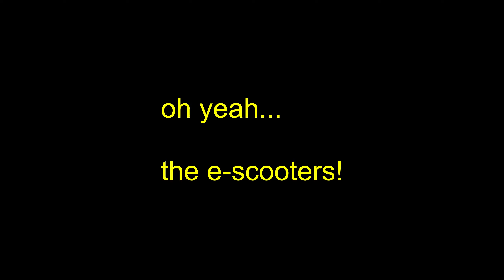exercise ride, and some e-scooters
the usual exercise ride, and i get an up close look at a couple of e-scooters that have become popular in my area.